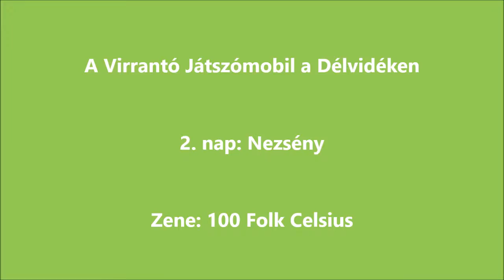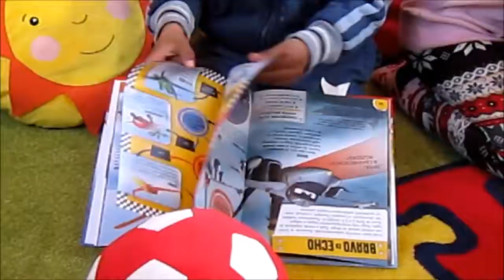A Virrantó Játszómobil a délvidéki Nezsényben